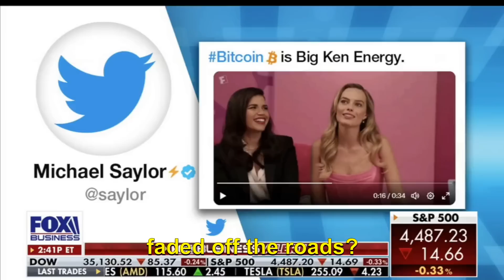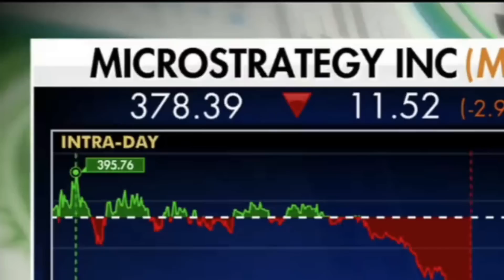"Everybody's Against Bitcoin Before They Are For It" - Michael Saylor on Fox Business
!!HELP!! The libs of YouTube got me FULLY DEMONETIZED me for creating videos about Bitcoin and Freedom. If you could help a poor southern boy pay his rent by sending some sats to keep the channel going any little bit helps! 🙏

Bitcoin address: 3QJCrt6PZKTpvvDVq9CayXFGWVnB6oNbfR